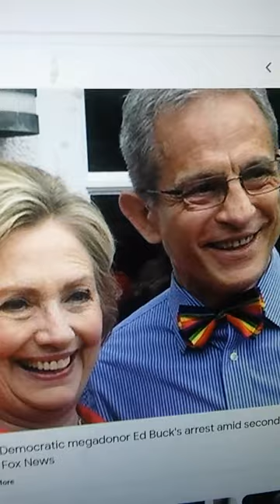Nancy Pelosi's Replacement is Hakeem Jeffries - An Ed Buck Black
Rep. Hakeem Jeffries of New York will succeed Nancy Pelosi as leader of the Democratic Caucus.

The 52-year-old Jeffries will be the first Black lawmaker to lead a party in Congress.